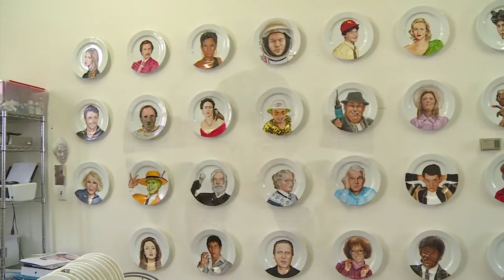Plate painting artist